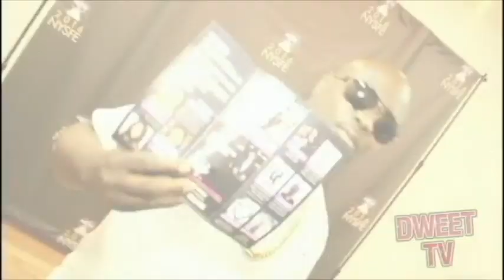2016 NYSFE JUNE 25TH@ HOTEL PENNSYLVANIA NY (DWEETTV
JUNE 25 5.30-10 PM SHOWTIME 6PM (401 7TH AVE NEW YORK, NY 10001